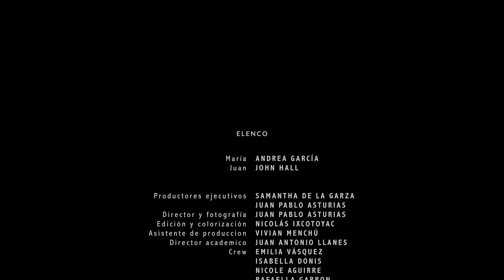Culpable Grupo Sábado v2024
Ejercicio Final del curso de Actuación para Cine 1 del primer semestre del 2024 en Escenarte. ¿Te interesa actuar? Info: (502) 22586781